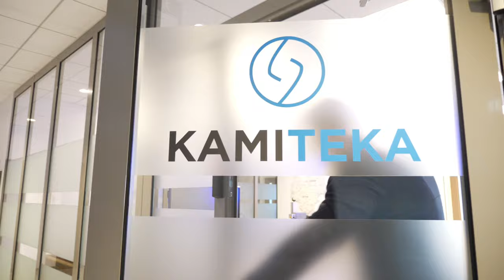Kamiteka company presentation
WE SUPPLY industrial equipment and automatisation solutions
WE SERVICE cnc machines
WE SUPPORT in any case